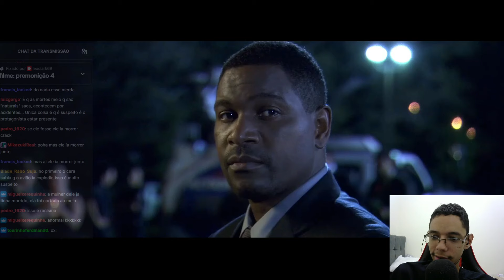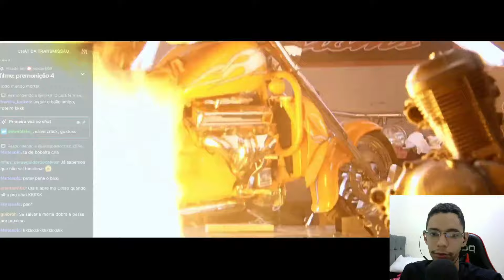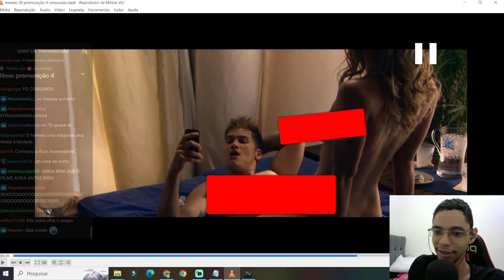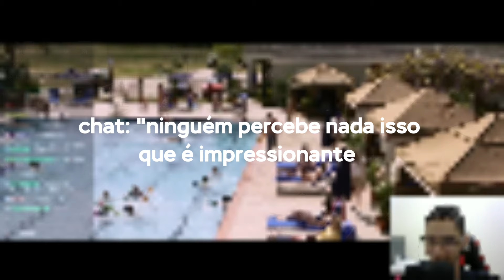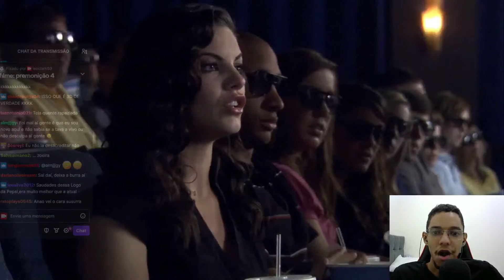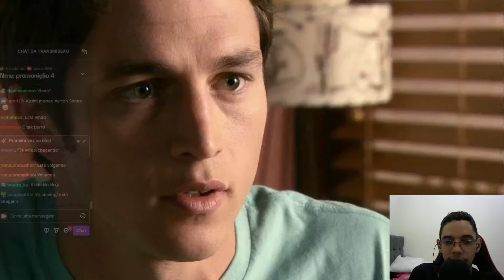Premonição 4 é completamente INTANKAVEL!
Não leva nada a sério, entra só pra se divertir (: